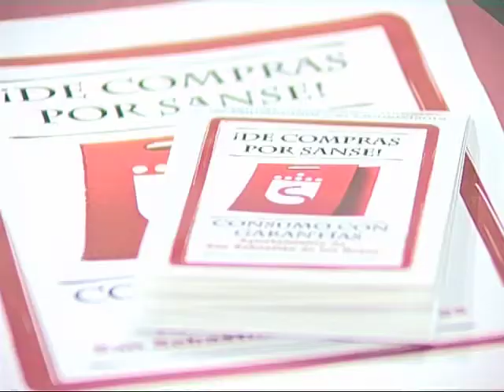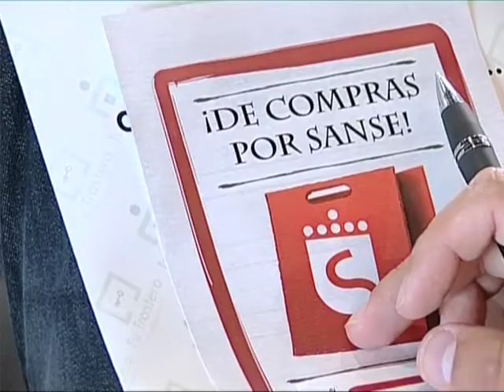Consumo con garantías, una iniciativa pionera dirigida a fomentar el turismo comercial en Sanse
La Delegación de Consumo y Desarrollo Local de Sanse lanza el proyecto "Consumo con garantías", una iniciativa destinada a dinamizar el turismo comercial en la localidad, tanto en el comercio de proximidad como en las grandes superficies. Su seña de identidad es un distintivo de calidad empresarial otorgado por el ayuntamiento. Los establecimientos que lo luzcan se comprometen a ejercer una política comercial responsable respetando los derechos del consumidor.
El proyecto pretende situar a Sanse como referente comercial de la zona norte de Madrid a la par que fomenta la competitividad y la actividad empresarial. Los establecimientos interesados en adherirse a a la campaña deberán contactar con la Oficina de Consumo de Sanse ubicada en el centro de Servicios Municipales situada en el edificio de El Caserón.

Consumo OMIC
Edificio Municipal "El Caserón"
Plaza de la Constitución nº 1